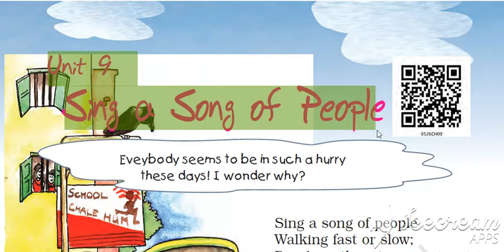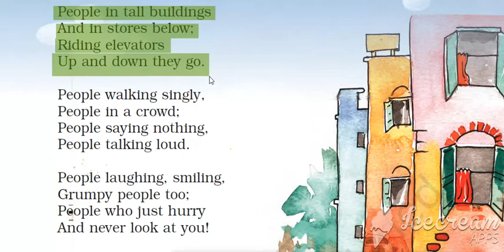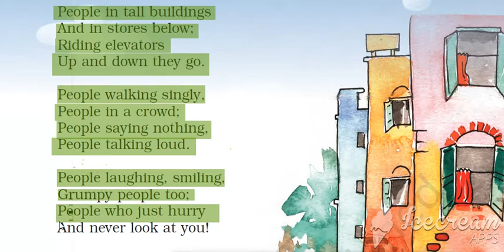NCERT CLASS 5 ENGLISH MARIGOLD UNIT 9 - SING A SONG OF PEOPLE ( POEM RECITATION )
UNIT 9 - SING A SONG OF PEOPLE ( POEM RECITATION )